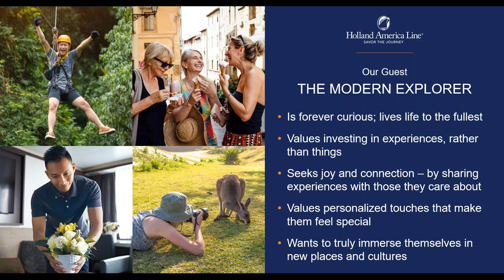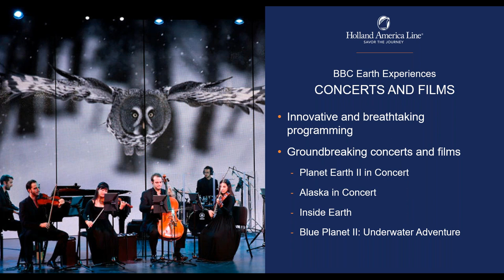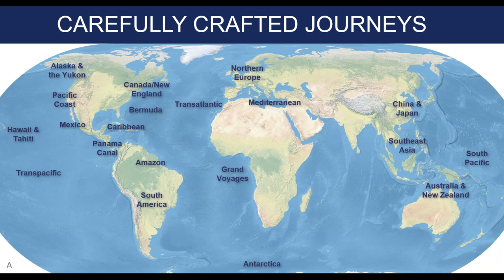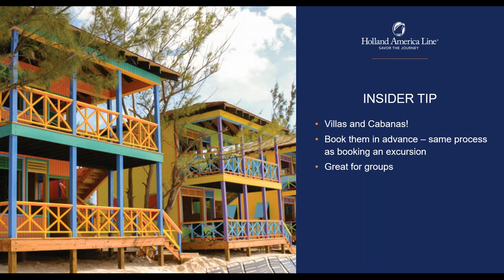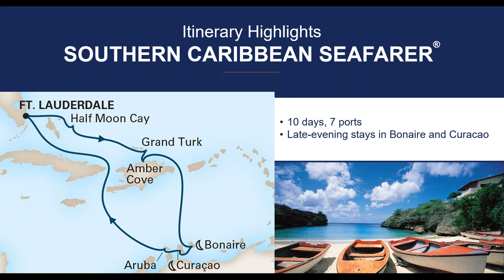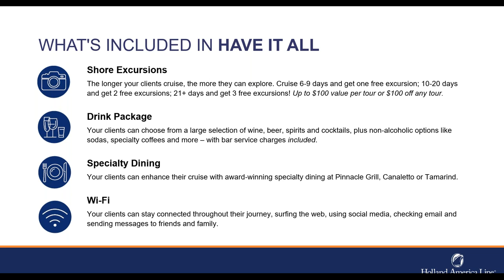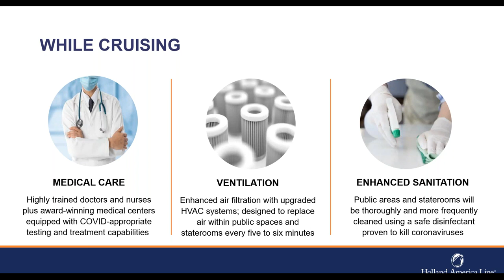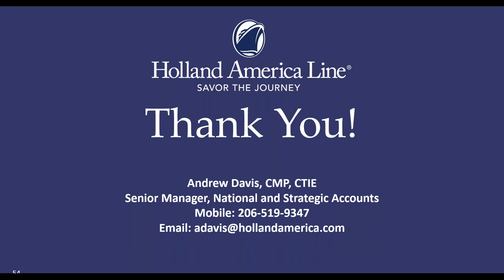Caribbean Holiday Cruising with Holland America Line [CruiseWebinar]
Learn about Holland America's holiday Caribbean cruises, featuring stress-free travel with your favorite holiday traditions and festivities at sea. Leave the cooking, cleaning and decorating to Holland America Line while you and your loved ones reconnect and celebrate your most fabulous holiday yet!